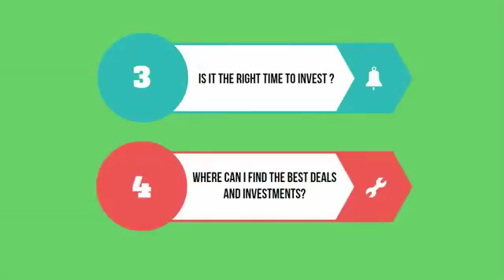Shahid Khawaja For Consulting & More Info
Shahid Khawaja Real Estate Inc. Brokerage